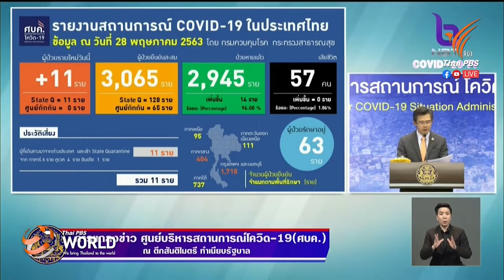COVID-19: 11 new cases, all imported